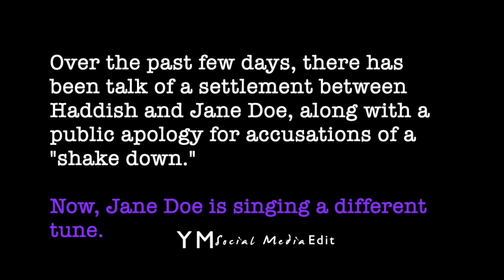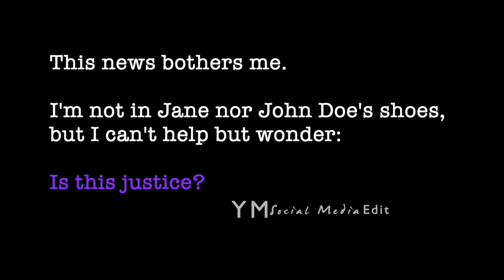Possible Clue Regarding Dropped Claim Against Tiffany Haddish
Victims of alleged crime have the right to seek justice as desired, but as a spectator, somehow I'm not satisfied.
Sources:
TIFFANY HADDISH & ARIES SPEARS
CHILD MOLESTATION SUIT DISMISSED ...

Disney Pushes ‘Haunted Mansion’ to Summer 2023, Removes ‘Star Wars’ Movie ‘Rogue Squadron’ From Calendar

D23 Disney Expo
IGN